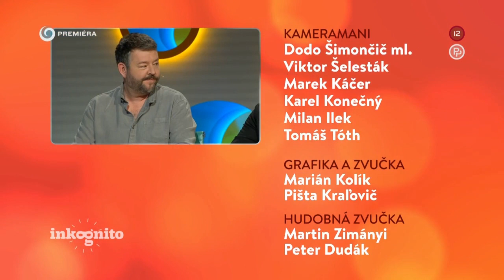Tajný hosť Sväťo Malachovský (INKOGNITO)